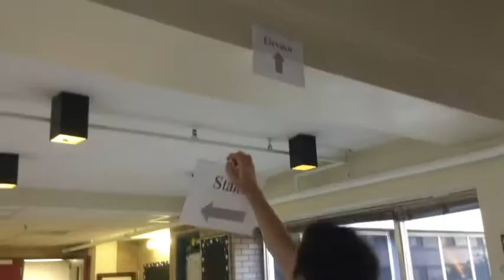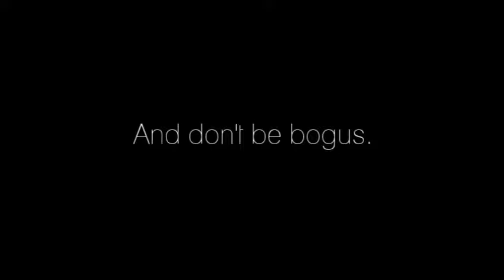Agents of H.A.R.P.S. 2015-2016